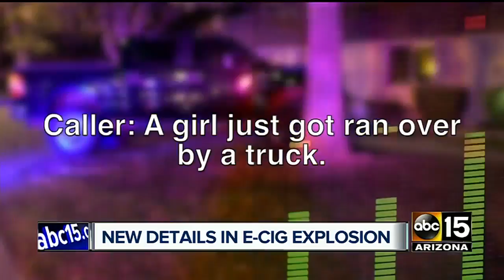BODY CAM: Electronic cigarette causes Tempe car crash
A woman said she was driving with her e-cig in her lap when it exploded. She jumped out of her truck into traffic and her truck ran over her legs.